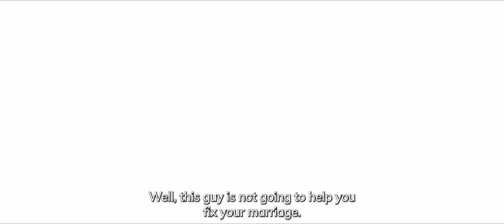Y Como Es El Trailer HD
Storyline
Tomás is a meek man on the verge of a nervous breakdown. Despite his situation he decides to fake a work trip to go to Vallarta to confront Jero, a taxi driver who is sleeping with his wife.